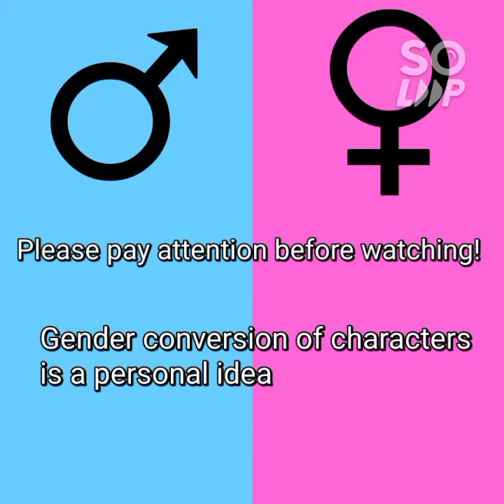School Girls Simulator no mercy edit meme